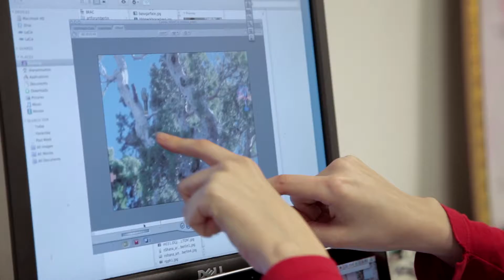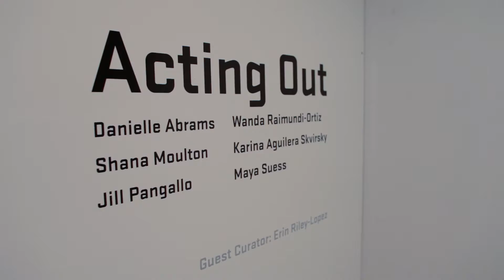Shana Moulton's Portable Performance | "New York Close Up" | Art21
Is being a performance artist just another job? In this film, artist Shana Moulton rehearses and performs "Whispering Pines 7" in the exhibition "Acting Out" at the Bronx River Art Center. In her 14th floor studio at the Lower Manhattan Cultural Council Workspace, an artist residency program of repurposed offices located in the heart of Wall Street, Moulton gathers up the essential tools of her trade — costume, wig, makeup, DVD — and takes the long uptown subway trip to the Mott Haven section of the Bronx. Her first look at the venue, Moulton uses her limited rehearsal time to scale the video projection and adapt her movements to the confines of the space. The performance showcases, in a condensed and portable form, hallmarks of Moulton's recent work: playfully interacting with fantastical digital animations, unexpected changes in emotional tone, and performing in character as Cynthia — the central protagonist of the ongoing "Whispering Pines" series. Reflecting on the evening's performance, Moulton considers her aesthetic ambitions, audience expectations, and the pragmatics of being an artist in New York.

Shana Moulton (b. 1976, Oakhurst, California, USA) lives and works in Brooklyn, New York.

CREDITS | "New York Close Up" Created & Produced by: Wesley Miller & Nick Ravich. Editor: Mary Ann Toman. Cinematography: Andrew David Watson. Sound: Nicholas Lindner & Nick Ravich. Associate Producer: Ian Forster. Production Assistant: Paulina V. Ahlstrom, Don Edler & Maren Miller. Design: Open. Artwork: Shana Moulton. Thanks: Bronx River Art Center, Sean Carroll, Lower Manhattan Cultural Council, Marisa Olsen, Erin Riley-Lopez & Chad Stayrook. An Art21 Workshop Production. © Art21, Inc. 2011.